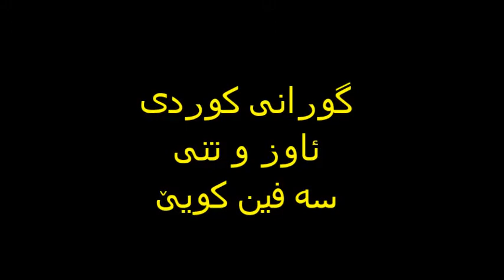safen koye گورانی‌کوردی‌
گورانی‌کوردی‌رەسن‌ سفین کۆیێ